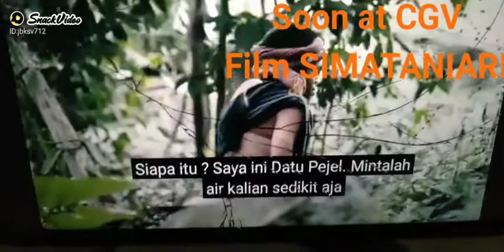Kelahiran Datu PEJEL Sianturi